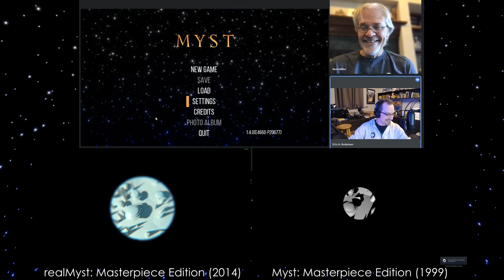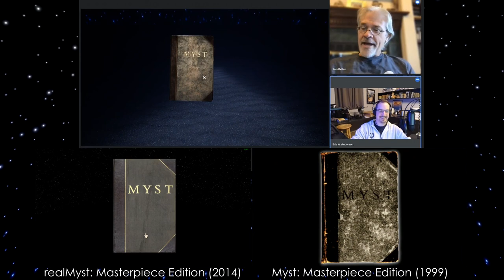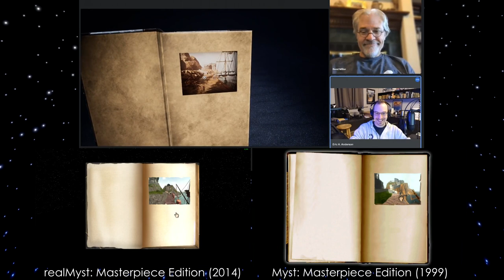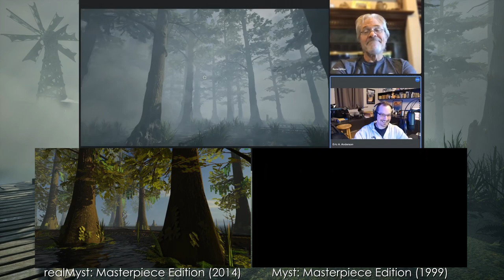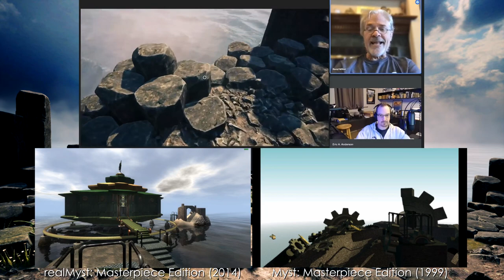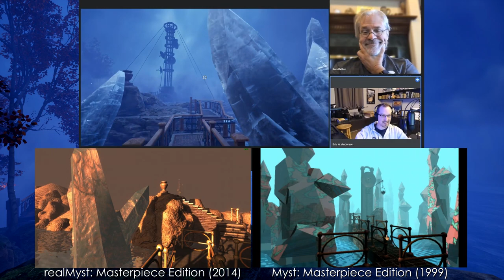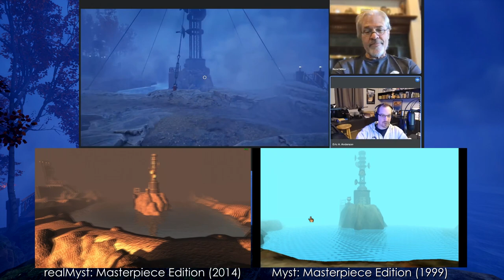Myst Dev Talk with Masterpiece Comparisons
A comparison of Myst: Masterpiece, realMyst: Masterpiece, and the 2021 Myst, with Rand Miller and Eric Anderson playing and talking about the new version.

The playthroughs aren't in perfect sync, but I did what I could.